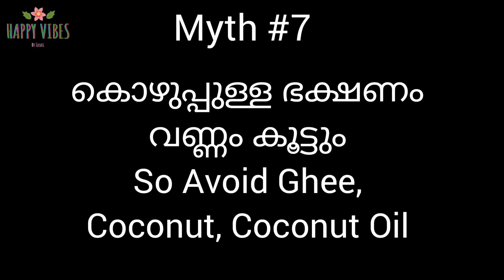കുറച്ചു തെറ്റിദ്ധാരണകൾ തിരുത്തികുറിക്കാം!! | Busting Some Common Weight Loss Myths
Hai Everyone,

Thanks for Landing Here. 💓

If you are looking for ideas on how to live a healthier Lifestyle from the inside out, you have come to the right place. I believe in living life to the fullest and to be the happiest. The way to do that is to Eat healthy, move and Sleep well.

I post videos on Easy at Home Workouts, Sustainable Healthy Diet Plans, Weight loss tips,Motivation, Beauty, Lifestyle.

If you choose to Be happy and Live a Healthier Life, be a Part of my Happy Fam❤️.

Facebook : Happy Vibes by Tulasi

happy vibes by tulsi
thulasi
happy vibes by thulasi
happy vibes
thulasi vlogs
cardio workout
300 calorie workout
happy vibes tulasi
exercise
workout video
15 mins full body workout
happy vibes by tulsi full body workout
full body workout at home in malayalam
arm workout
happy vibes by tulsi arm fat